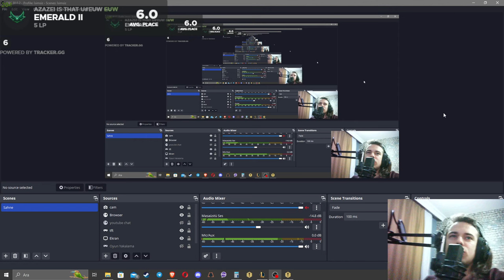A-Z 3 STARS ⭐⭐⭐: Life is Heaven with Space Pirate Reroll Darius Carry [TFT SET 3.5]